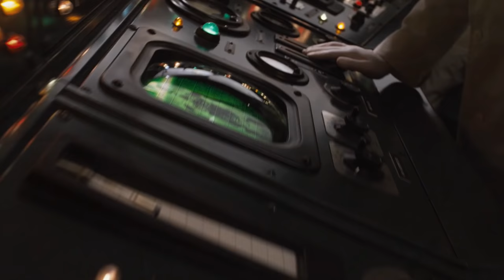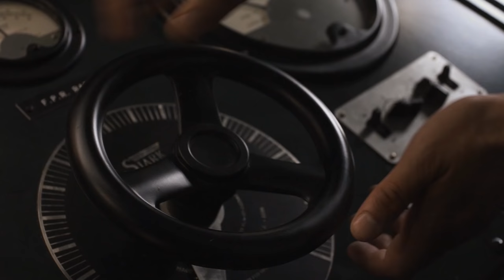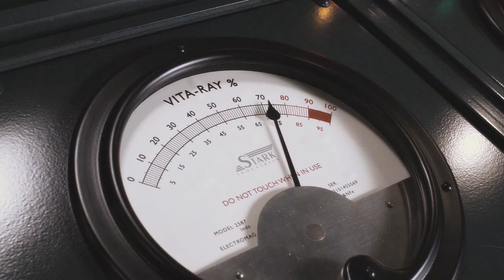Steve Rogers Transformation Scene - Captain America: The First Avenger (2011) Movie CLIP HD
Steve Rogers / Captain America Transformation Scene - Steve Rogers Becomes Captain America Scene - Steve Rogers "I Can Do This" Scene - Captain America: The First Avenger (2011) Movie Clip

TM & © Disney / Marvel / MCU (2011)